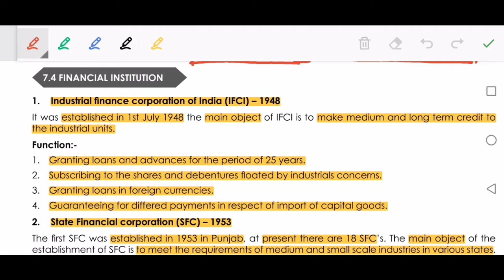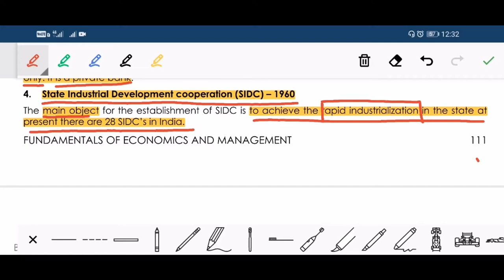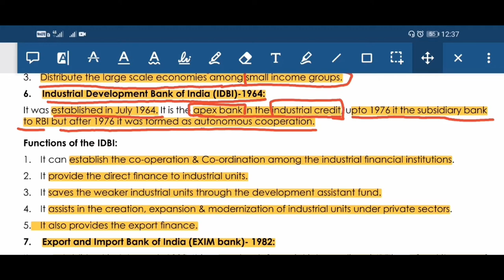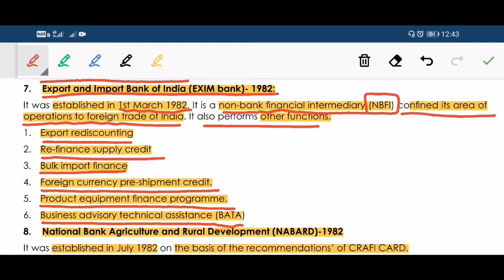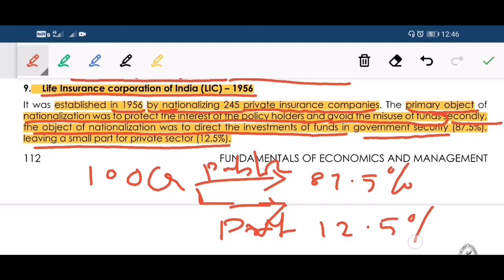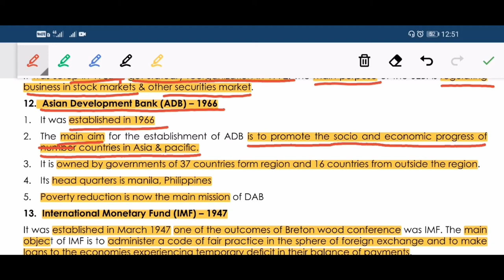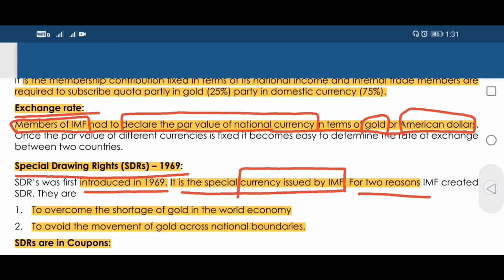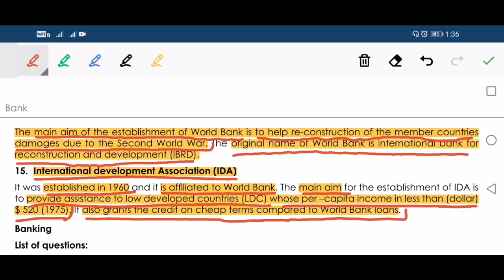CMA Economics 28| Financial Institutions| Work Bank| IMF| ICICI| NABARD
Dear Friends,
Welcome to HDL Lectures!!!

Please join the whatsapp/telegram group for the test series links.